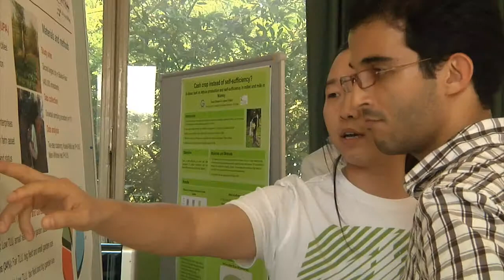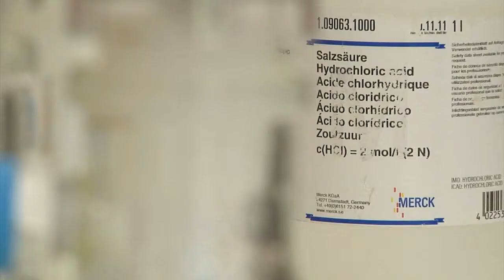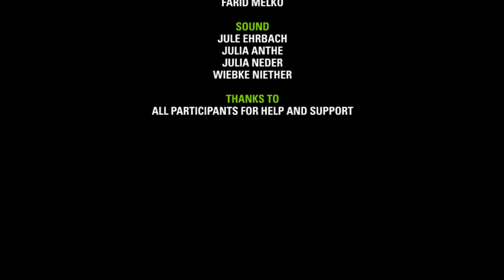Master Sustainable International Agriculture | University of Kassel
Information about the Master degree program Sustainable International Agriculture at the Faculty of Organic Agricultural Sciences of the University of Kassel in Witzenhausen.